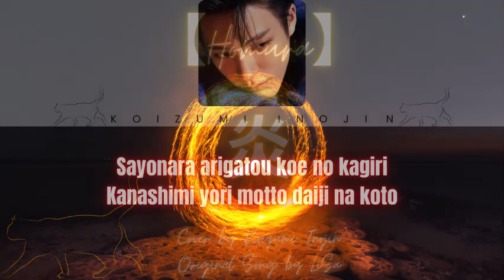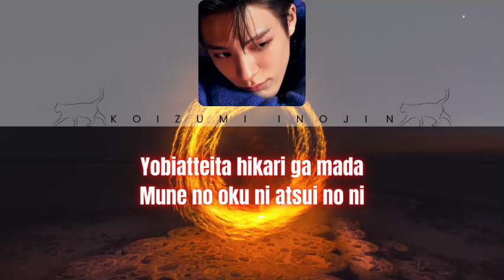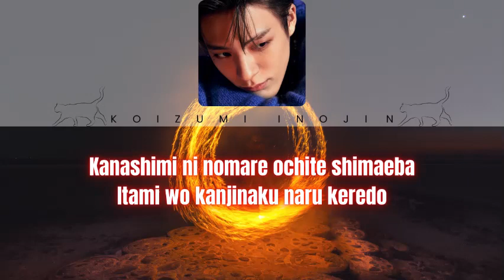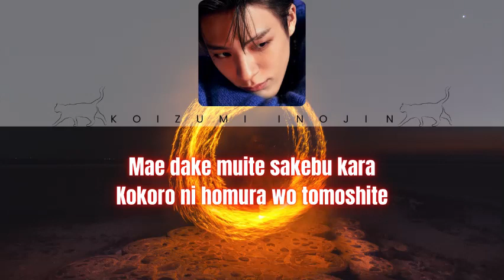「Homura 【炎 】- LiSA」| Cover By Inojin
Sorry for my mistakes. I hope you enjoy my cover. Thank you!

Credits;
song: Homura (炎 )
Artist: LiSA
Composer: Yuki Kajiura
Arranger: Yuki Kajiura
Lyricist: Yuki Kajiura, LiSA
Anime: Kimetsu no Yaiba Movie: Mugen Ressha-hen

Album Art : Free picture from canva